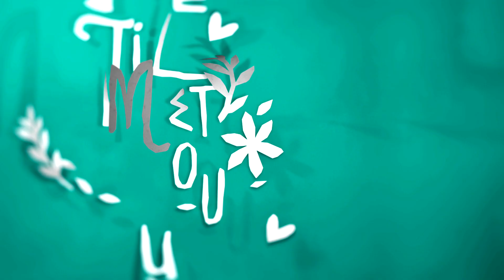Till I Met You: May Bagong Makikilala!